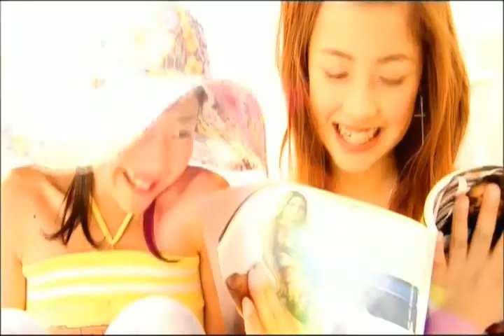Berryz Koubou - Fighting Pose wa Date Janai! (Romaji & English LYRICS)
Romaji Lyrics:

Faitingu poozu wa date ja nai!
Dare ni mo makenu koi ga shitai!
Gakkoujuu dewa uwasa jan!
Ninki no senpai jan! Attakku!

Koibito miman toka tomodachi da toka
Kotoba ni ayatsurarecha dame
Jibun no shoujiki na aijou ga subete wo monogataru

Misuterii misuterii da ne
Kono koi no yukue dake wa hyakuten totte miru zo

Kikkakee kikkakkee nara
Tsukanderu dakedo dakedo
Mou chotto kyori ga aru no ne
Faitingu

Bouken bakari ga yume ja nai!
Tegatai koi datte ii ja nai!
Dare demo saisho wa kowai jan!
Maru de jetto koosutaa! Jajan!

Dare ni mo taisetsu na himitsu ga aru yo
Muri ni hanasanakutemo okay
Shinjiru kokoro dake wasurezu ni
Shikkari ikite yukou

Bikkurii bikkurii toka
Shichau kedo sore ga koi ne
Totsuzen ii hi mo aru

Jikkurii jikkurii ikou
Aserazu ni jibun rashiku
Sou itte shinkokyuu shite goran
Faitingu

Jikkurii jikkurii ikou
Faitingu
English Lyrics:

My fighting pose isn't just for show!
I want a love that won't lose to anyone!
There's a rumor throughout the school!
A popular upperclassman! Attack!

I can't let words like
"Not yet lovers" and "friends" control me
My honest love says everything

Mystery, it's a mystery
I'll get 100% on this love

I've got an opportunity, an opportunity
But, but
We're not quite close enough yet
Fighting

Dreams aren't all adventure!
A solid love is good, too!
Everyone is scared at first!
It's just like a rollercoaster! Tada!

Everyone has a precious secret
It's okay if you don't tell
Just don't forget to believe
And hang in there

Surprise, surprise
But love is full of surprises
Sometimes there are suddenly good days

Let's be careful, careful
Stay ourselves and don't panic
Now just take a deep breath
Fighting

Fighting